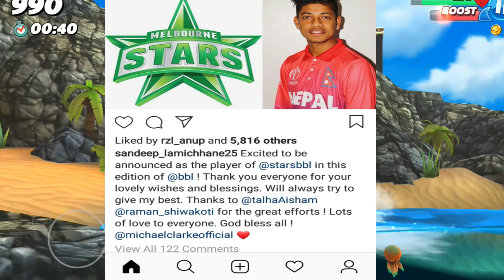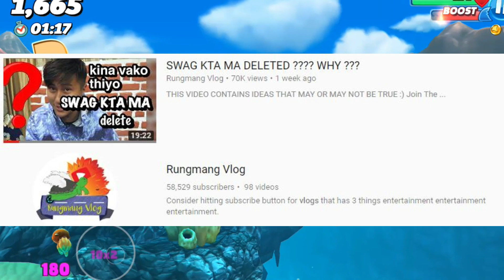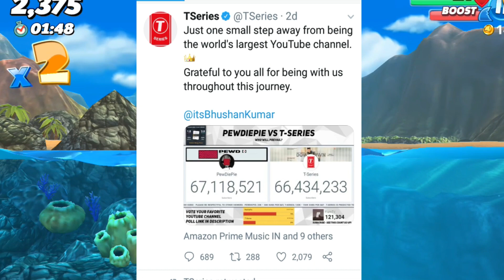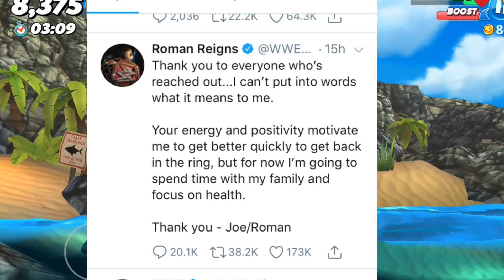SANDEEP LAMICHHANE HUGE RECORD| CARRYMINATI IS BACK | ROMAN REIGNS COME BACK | TSERIES REACT UPON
Hello everyone it me Nepalese boy today we are talking about sandeep lamichhane officially announced as Melbourne stars. Biggest controversy between Nepali youtubers ming sherap , ghongbaa and rungmang vlogs . Pewdiepie vs_t-series reacts about no1 youtube channel. Carryis live removed community guidelines strike and come back. Roman reign leave wwe and twits some message in twitter . Some achievements Technical Pariwar completed 100k subscribers React completed 10M subscribers r Kids coloring fun Completed 100K subscribers SMZ vlogs completed 100K subscribers Goodwill Entertainment completed 100K subscriber and Cn learn got silver play button and finally Manoranjan masala got golden play button Mentioned Channel Ghongbaa Rungmang vlogs Carryislive sandeep_lamichhane roman_Reigns tseries_vs_Pewdiepie DISCLAIMER: IF ANY CONTENT OWNER HAS SOME ISSUES WITH MY VIDEO PLEASE ADD ON INSTAGRAM OR ANY OTHER SOCIAL MEDIA AND I WILL REMOVE MY VIDEO.